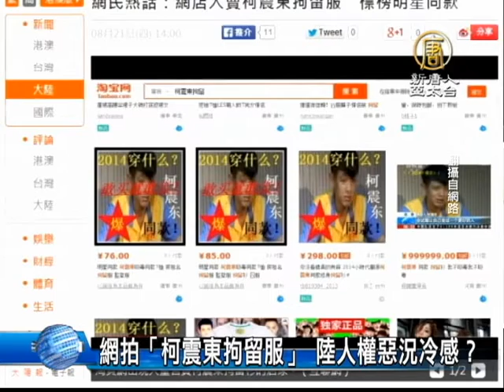【新唐人/NTD】網拍「柯震東拘留服」 陸人權惡況冷感？｜台灣要聞｜柯震東｜拘留服｜囚服｜網購｜行政拘留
台灣藝人柯震東在大陸染毒，目前已經被所謂的行政拘留第八天，然而，在中國購物網站上，竟然出現拍賣柯震東的同款拘留服。有網路賣家兜售柯震東所穿的拘留衣服，更有不同尺碼選擇，相關商品現在疑似已被下架。然而，專家提醒，吸毒藝人確實做了不良示範，但也突顯中國法治人權惡況，包括要求藝人穿拘留服在鏡頭前，痛哭流涕，自我批判，沒有在24小時內通知台灣方、通知台灣家屬，另外，也不應該出現 不受正當程序規範的所謂「行政拘留」這種法治後門。